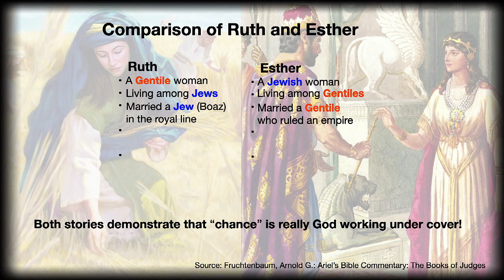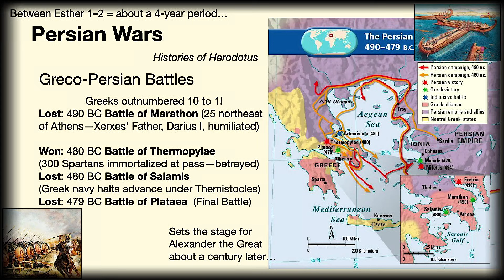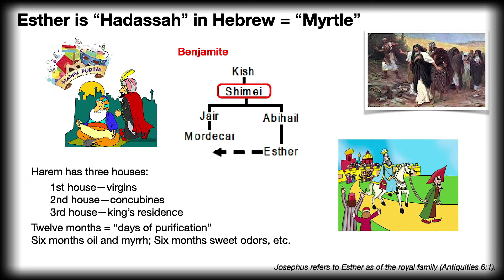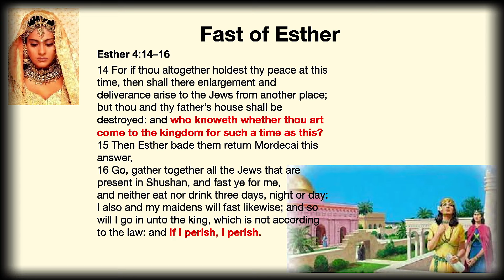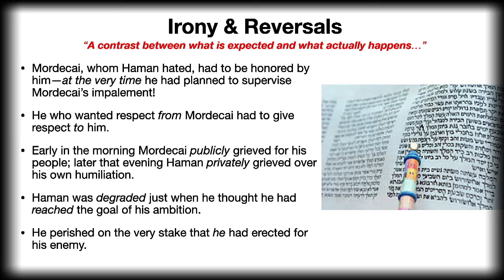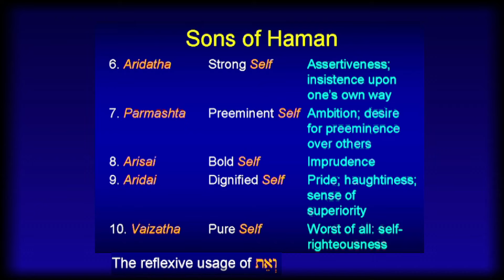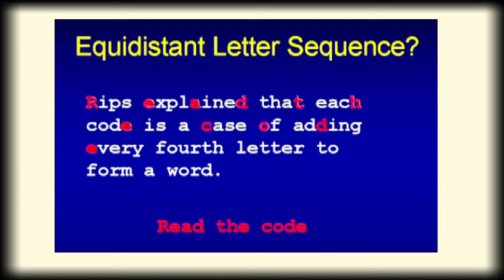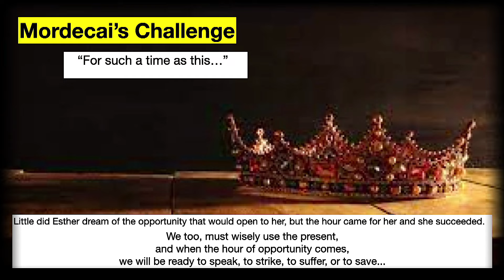EP 31 Esther & Purim: A Prophetic Feast? Rhonda Pickering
What Questions Do YOU have for this episode?
We are traveling. where are Mike and Nancy of Latter Day Media filming in the U.S. this week?